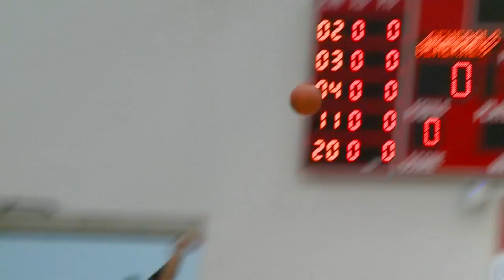Boys Northrop beats Wayne